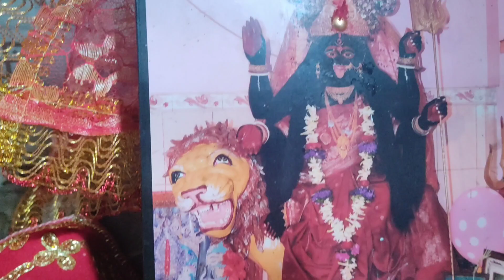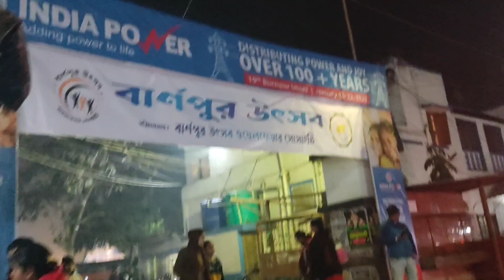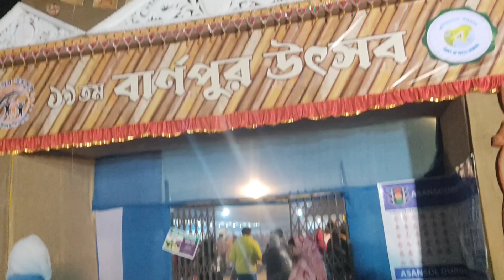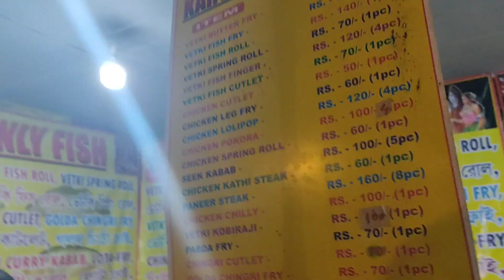Bappa r ami গেলাম বার্নপুর উৎসব ... বাপ্পা আর কত কি কি খাবে...😲😲😲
Background music credit @Jeff_Kaale

Musician: Jeff Kaale

music video credit link on YouTube